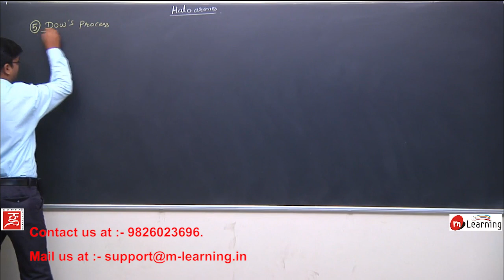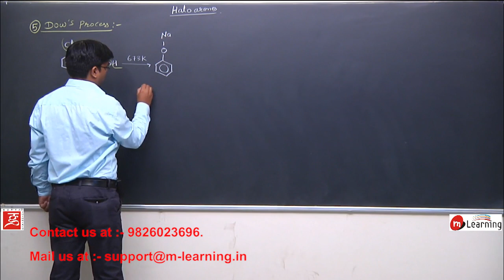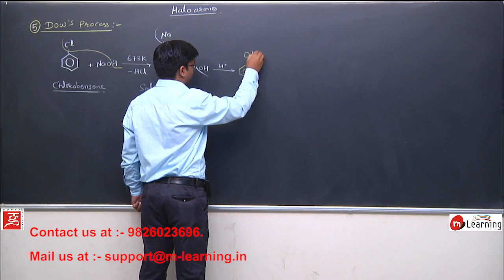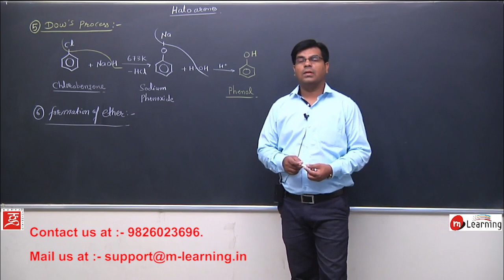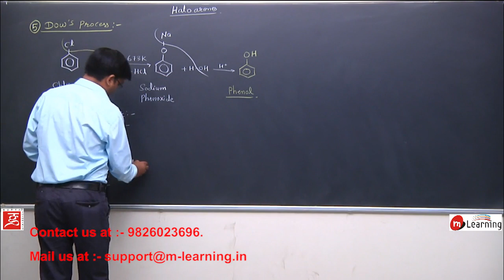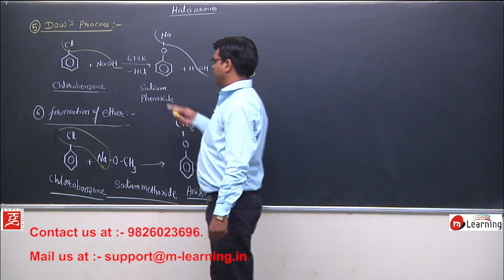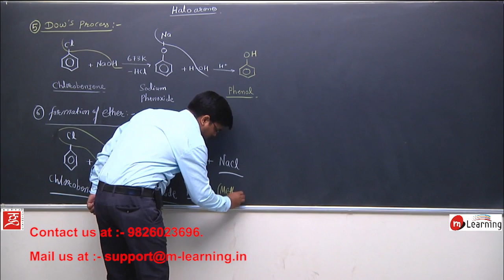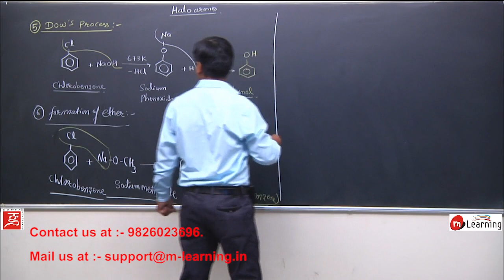DOW'S PROCESS - HALOARENES